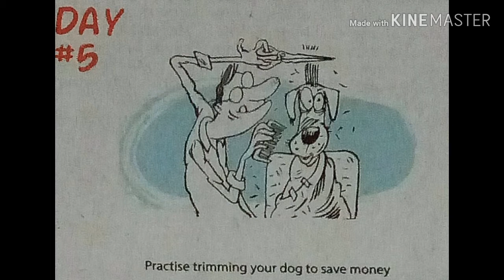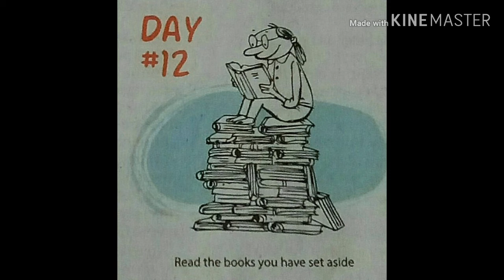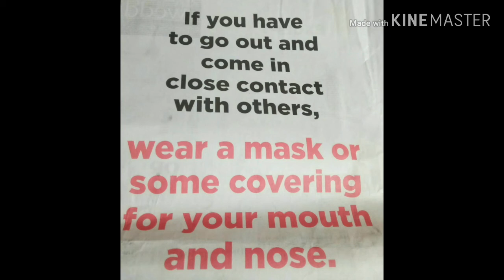Stay at home ✌👍